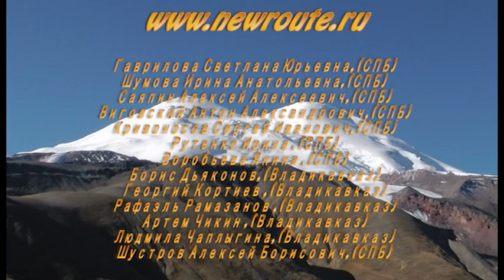Вперед и вверх, Казбек, Эльбрус.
Climbing program to the North Caucasus, to Mount Kazbek 5033m and Mount Elbrus 5642m, September 2012. St.Petersburg group was leaded with mountain guide Alexey Shustrov, cameraman and editor.
Восхождение на Казбек и Эльбрус команды из Санкт-Петербурга осенью 2012. Группу вел горный гид Алексей Шустров.